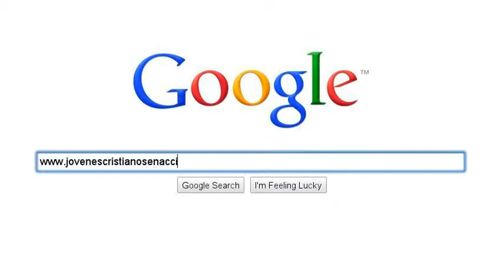Presentacion de Jovenes Cristianos en Accion